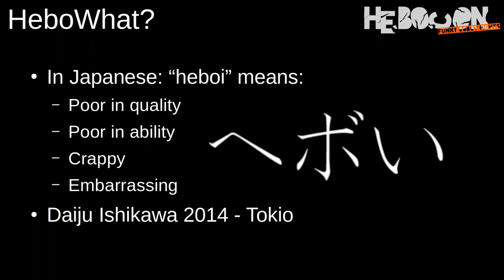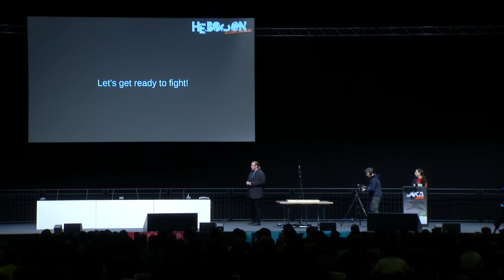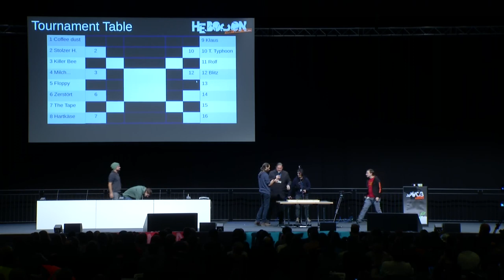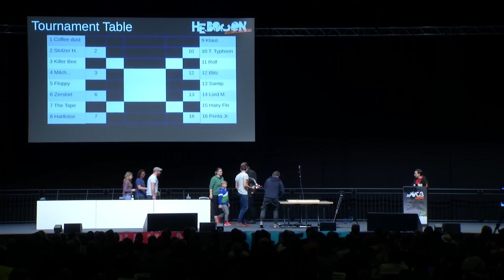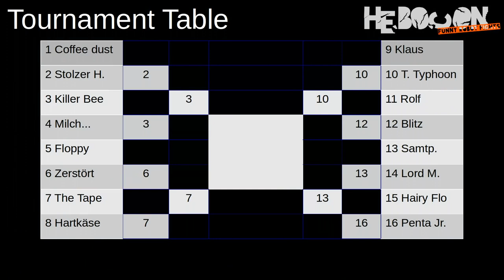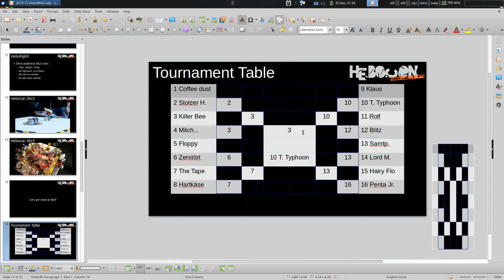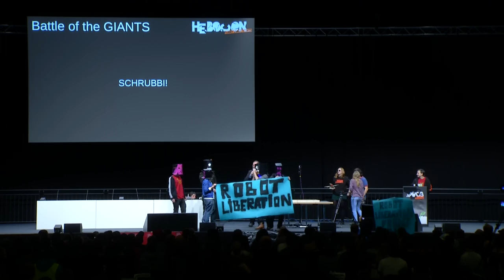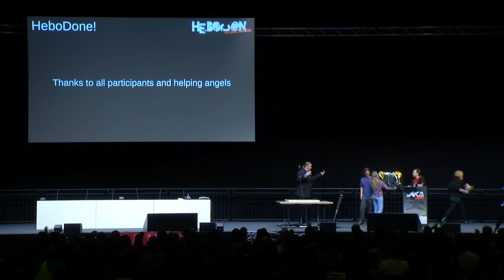36C3 - Hebocon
The sumo robot fight for the technically ungifted

Let's build funny robots and let them fight each other as long as we are superior to them :) Please let's dishonor high tech and celebrate everything made out of stuff we usually throw away (and blinks).

Join with your derpy bot to fight your nemesis! Push it off the table or knock the enemy over. No weapons. No advanced controllers. No tears. Don't take it serious.

Everyone is invited to compete with a self-made robot, especially if you've never done that before. High-tech is penalized, creativity encouraged.

If you are interested, please send me a quick "sounds cool, maybe i'll build one" mail to or contact @honky in RocketChat.

We need at least 8 Robots to participate, if we have more, we'll bring this to the battlefield.

honky